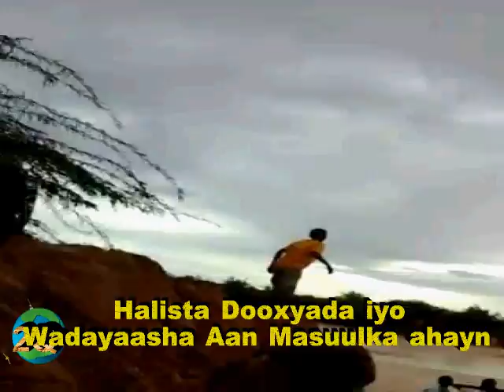Halista Dooxyada Somaliland iyo Wadayaasha Masuuliyada Daran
Waa muuqaal ay duubeen dadka reer Arabsiyo oo muujinya masuuliyad darada wadayaasha baabuurta ee Somaliland iyo halista daadadka ku soo rgomada dooxyada.